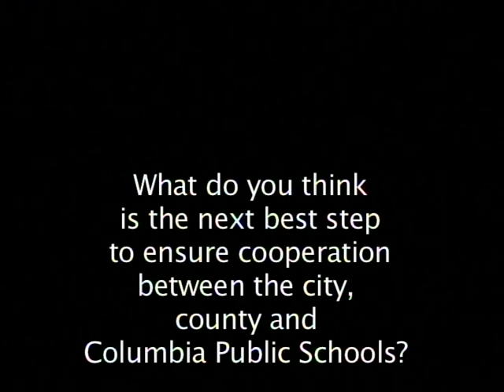Counterpoint Episode 1